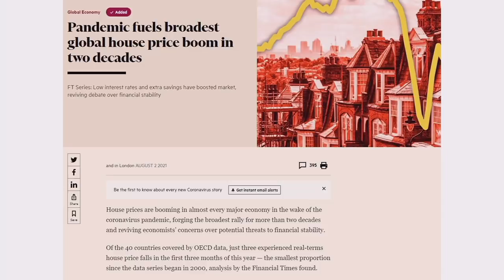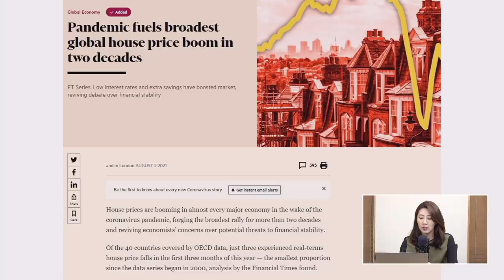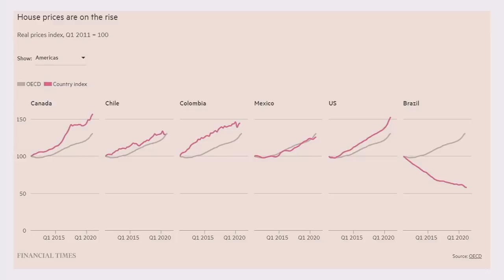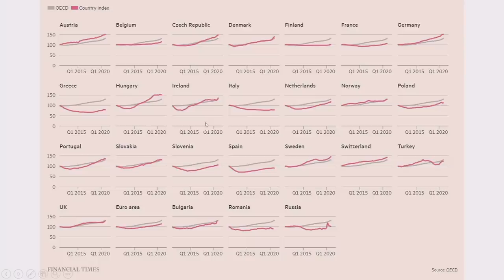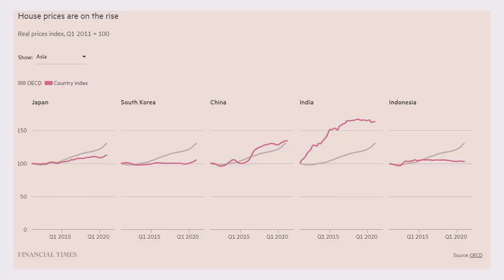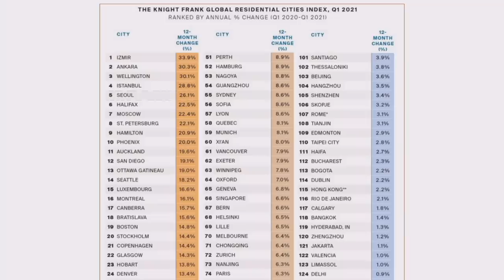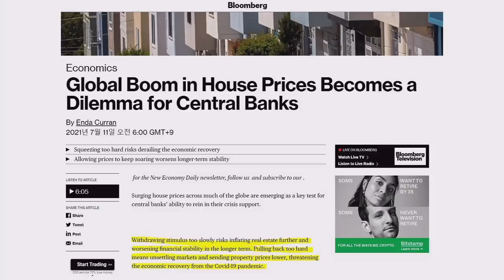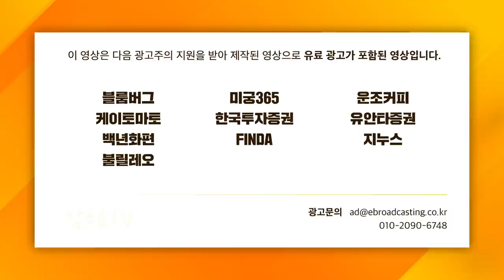[일당백 인터뷰] 전세계 집값 폭등, 대응은 나라마다 천차만별? f.해담경제연구소 어예진 소장